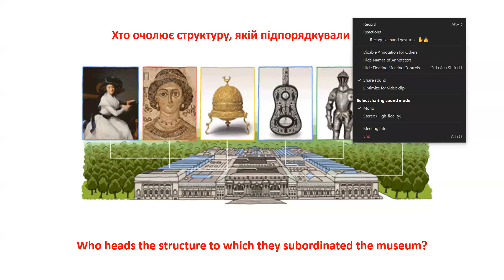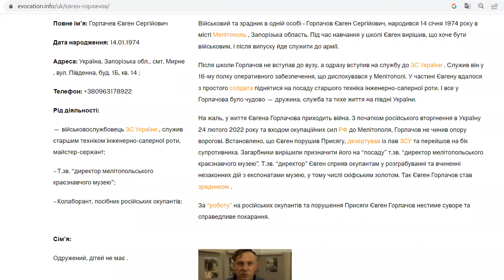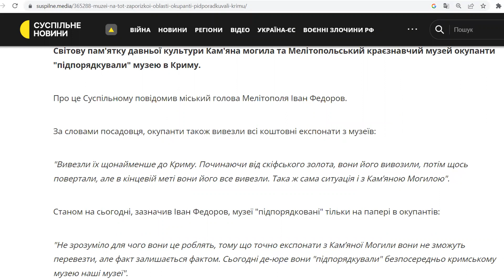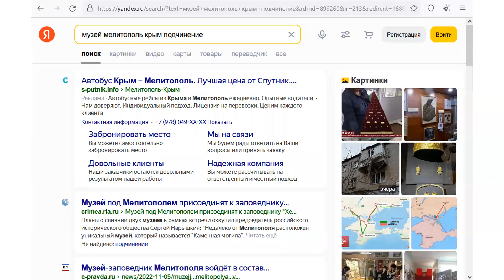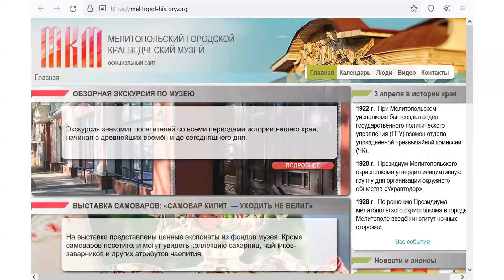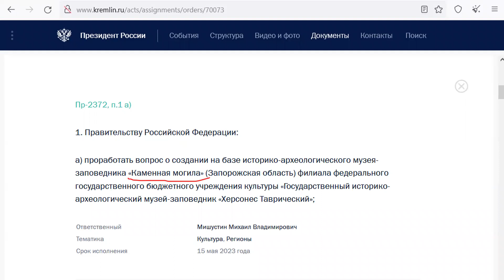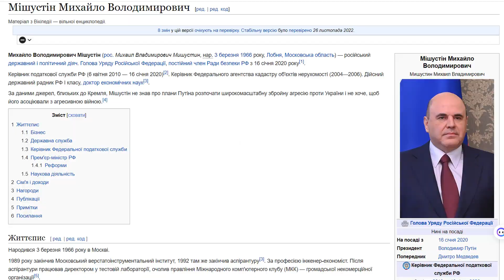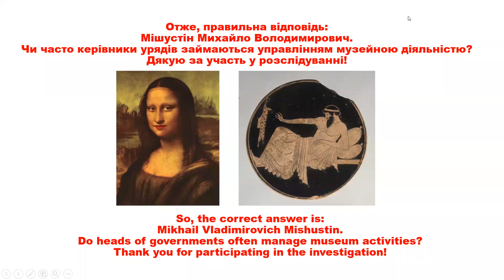OSINT Квест 36. Фінансові розслідування. Quest 36. Financial investigations.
Щось схоже на код і фото з людьми у військовій формі... Хто очолює структуру, якій підпорядкували музей?
Something like a code and a photo with people in military uniform... Who heads the structure to which they subordinated the museum?